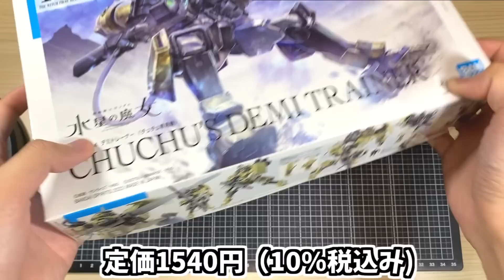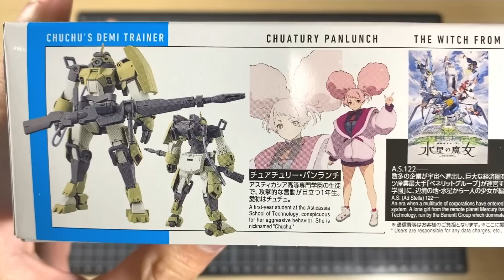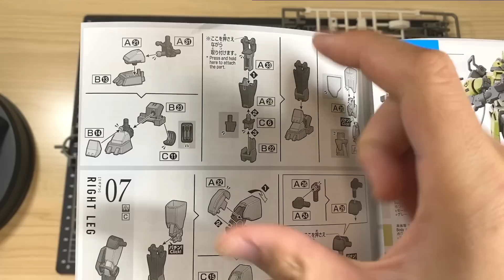【即買い】ガンプラ最新作「HG1/144 デミトレーナー（チュチュ専用機）」素組レビュー！エアリアルすらも超越する驚愕のクオリティ！！【水星の魔女】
可動も色分けも全てが規格外！最上級のガンプラです！！凄すぎる！！
■関連商品はこちら↓↓
【HG 1/144 デミトレーナー (チュチュ専用機)】
【HG 1/144 デミトレーナー (一般機)】
当時YouTube上に無かった美少女プラモ最新情報を
最速の"2021年10月"から継続配信中！！１年継続ありがとうございます！
毎月0の付く日は最新情報をお届け！気になる新情報多数掲載です(^^♪
月3回、約10日間隔で更新をかけてます(^^♪
■11月まとめ動画内はこちら↓↓
【11月まとめ】アルカナディア「ヴェルルッタ」30MS「リリネル」水星の魔女「ミオリネ・レンブラン」武装神姫「アーンヴァル」注目商品大量！美少女プラモ新作・再販・予約解禁など最新情報【メガミデバイス】
■まとめ動画内でご紹介した商品はこちら↓↓
【Figure-rise Standard ミオリネ】
【30MS リリネル】
【30MS ヘアvol.6】
【アルカナディア ヴェルルッタ】
【武装神姫 アーンヴァル】
【初音ミク×TAMOTU】
【メガミデバイス 朱羅 弓兵 蒼衣】